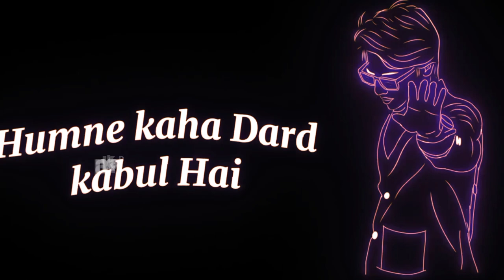Shayari status Thank You For Watching